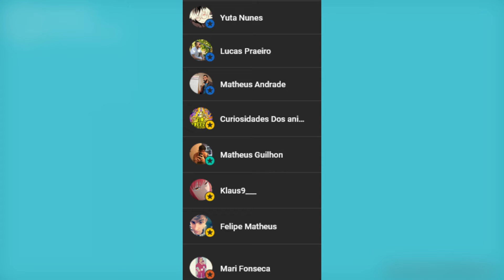ELE SOBREVIVEU A UM MASSACRE COM O PODER DA FUGA - Melhor Anime da Temporada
Esse é o melhor anime da temporada (novo anime), na minha opinião, e não vejo ninguém falando sobre isso!
The Elusive Samurai é Sensacional!